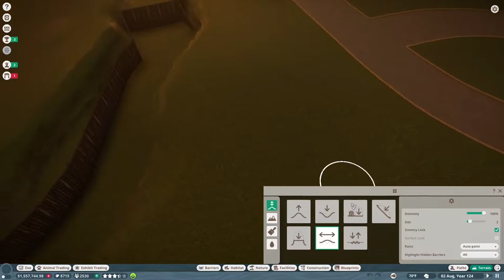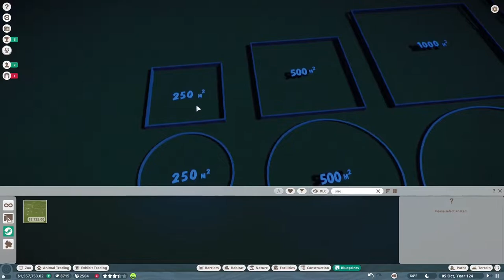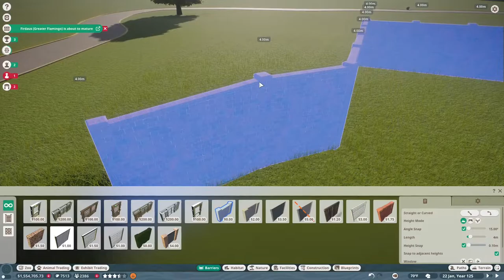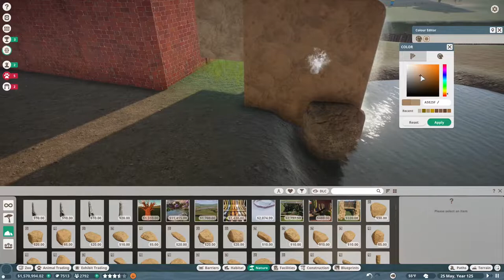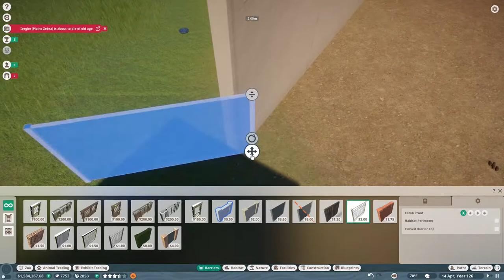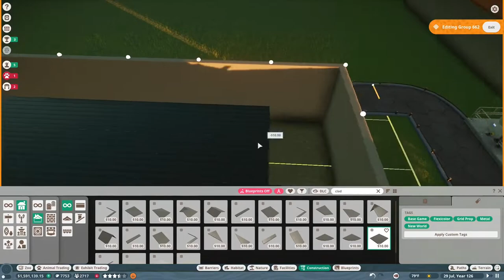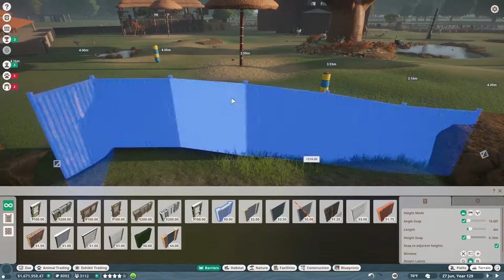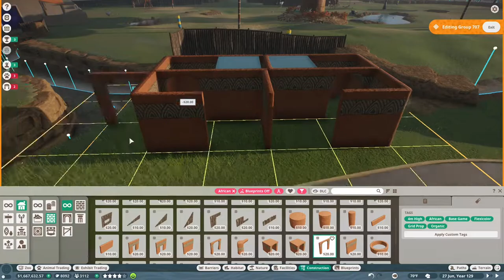King of Beasts! Lion Habitat Build! | Wild Life Trek | Planet Zoo Franchise | Episode 10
Today we add the first large carnivore to Wild Life Trek, the mighty West African Lion! This is our first big cat in the zoo!